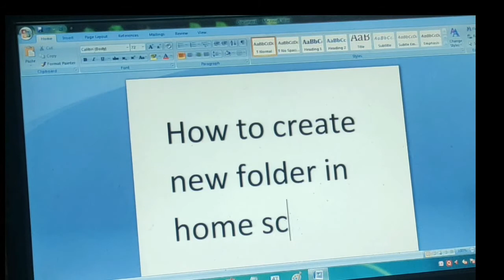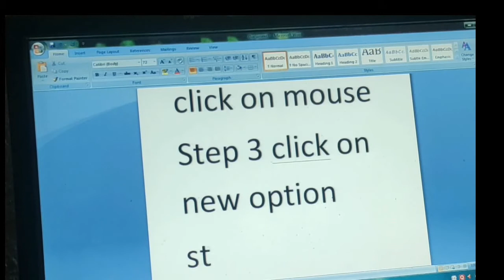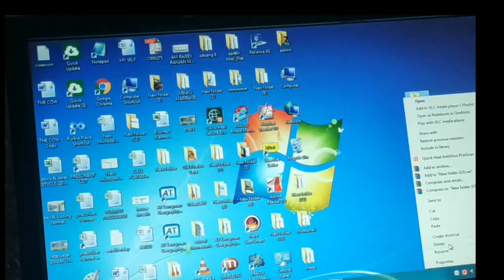HOW TO CREATE NEW FOLDER IN HOME SCREEN IN WINDOW 7 PC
JAI HIND